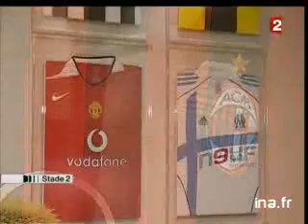Michel Platini, 1st ever former player candidate to UEFA Presidency